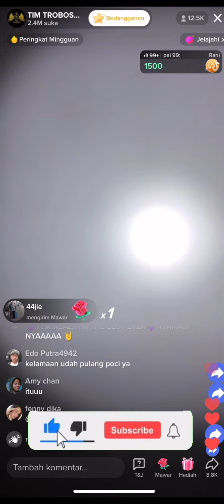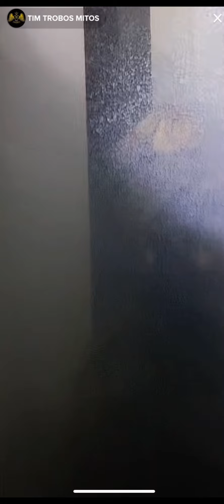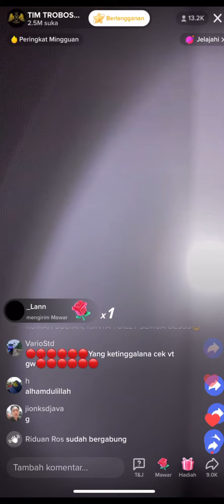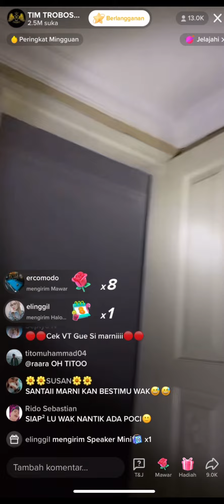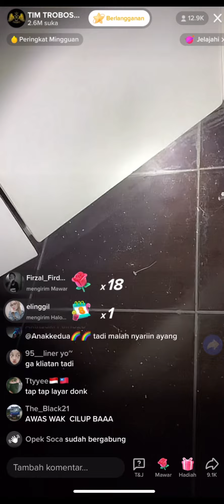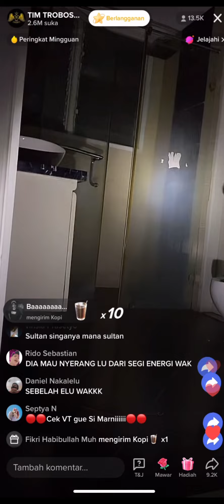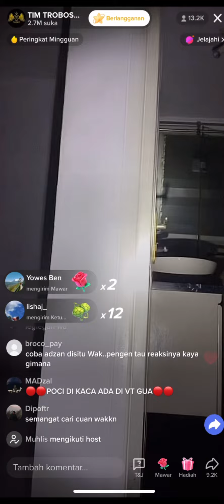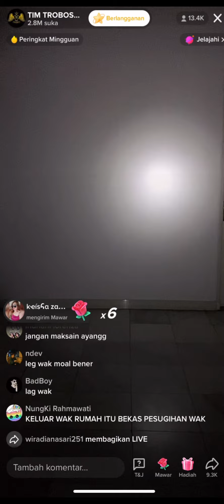PENAMPAKAN KUNTILANAK JELAS BIKIN MERINDING | TIM TROBOS MITOS